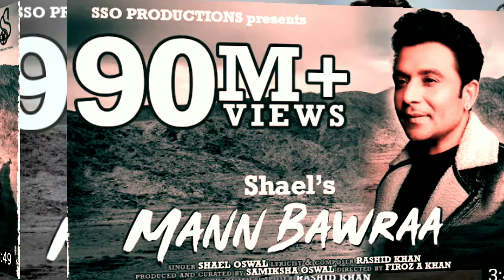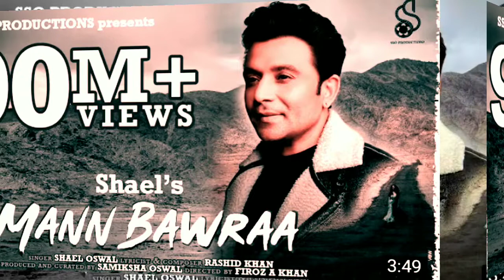Mann Bawraa | Shael Oswal Hindi Love Songs 2022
ब्यौरा

Mann Bawraa | Shael Oswal | Rashid Khan | Ft. Aaira Dwivedi | Samiksha Oswal | Hindi Love Songs 2022

8.5 लाख

9,13,22,649

26 जून

2022

SSO Productions presents mannbawraa. hope you all feel love and its divine essence when you listen to this song and to all the one's who have lost their special someone. just remember they are always there with you because true love never dies ❤️ latesthindisongs romantichindisongs mannbawraa Song Credits Song-Mann Bawraa Singer-Shael Oswal Music-Rashid Khan Lyrics-Rashid Khan Label- Shael Oswal Music production- Aditya Dev Mix and Master- Aditya Dev Live Sharangi- Dilshaad Khan Instruments Recorded At AMV Studio Recording Engineer- Pankaj Rashid Khan's Assistant- Harsh Veer Indi Video Credits Featuring- Shael Oswal | Aaira Dwivedi Aaira's Friend- Radhika Thakkar Produced & Curated By- Samiksha Oswal Directed By- Firoz A Khan Director Of Photography (DOP)- Ovais Khan Camera Astt- Mahindra Focus Puller- Sumit Anil Ingole Choreographer- Firoz A Khan Choreographer Assistant- Anvi Chitalia | Mohammed Aamir Shaikh Camera Attendant- Zahid Asgar Khan | Rameshanker Prajapati | Kamleshkumar Birajoo Pal Gimbal Handler- Bappi Bipul Chanda DIT- Nagarjun Nadar Walkie Talkie Handler- Sajjad Muktar Sayyed Line Producer-Gurmet Stanzin ( Namastey Ladakh) Art Work-Lalji Wagh (Vow Design Studio) PR Team (Communique)- Sharlene Batlivala | Alpa Turakhiaa | Aastha Nandrajog | Janhvi Vira | Usha Yadav | Reana Shah Digital Team (Studio Unees)- Amit Tulli | Ishan Labroo | Ripanshi Dhoka | Firdaus Khan | Zoya Patani | Ashutosh Media Consultant- Dr. Sunil Prashar Digital Marketing Consultant- Abhishek Jain (DG Avatar Media) Legal Team- LawHivesAssociates ( Saveena Sachar) SSO Productions Team- Samiksha Oswal | Shael Oswal | Vikas Sharma | Richa Rathi | Salomi Line Producers Stanzin Loldan | Sherab Chosphelr Tamchos Poro | Rinchen Namgyal Spot Boys Mohan lal | Adil Khan Adil Khan | Raman Hussain Video Post Production- Feed The Wolf Editor - Siddharth S Pande Associate Editor - Raunak Phadnis DI & VFX - Arjun Kanojiya Asst Online Editors - Imran Tamboli and Amit Kamath Team Shael Oswal Make Up- Kalpesh Desai Hair Stylist- Nitin Gawli Costumes Styling- Samiksha Oswal Fitness Instructor- Kundan Thakur Assistant- Balu Team Aaira Dwivedi Make Up-Radhika Thakkar Hair Stylist-Moin Sabri Costume Styling- Priya Negi | Mikhail Song Lyrics Khali khali dil hain dard se bhara, Bechain pal hain ab samjho zara, Khwaab ruthe aankhon se ab kyun na jaane, Khushiyaan paane ko dil doondhe bahane, Khushiyaan paane ko dil doondhe bahane, Mann bawraa hain yeh mann bawraa, Mann bawraa hain yeh mann bawraa, Sunta nahi hain kyun laparwah, Mann bawraa hain yeh mann bawraa 1st Verse Kaisi kaisi jaane umeede karta hain, Kuch kehne se pehle kyun yeh darta hain, Dariya se gehra hain pyar yeh mera, Phir bhi kare kyun intezaar tera, Intezaar tera, Mann bawraa hain yeh mann bawraa, Mann bawraa hain yeh mann bawraa 2nd Verse Bekhayali mein bhi khayal rakhta hain, Waqt kyun mujhse sawaal karta hain, Har roz rehta hain soch mein khoya, Kabhi hasta hain aur kabhi roya, Aur kabhi roya, Mann bawraa hain yeh mann bawraa, Mann bawraa hain yeh mann bawraa, Sunta nahi hain kyun laparwah, Mann bawraa hain yeh mann bawraa... Subscribe to Shael Oswal 👉 Like on Facebook 👉 Follow on Twitter 👉 Follow on Instagram